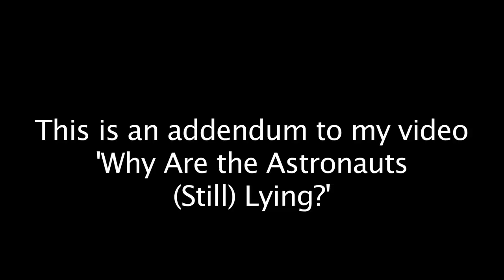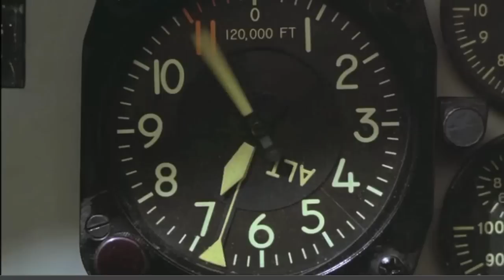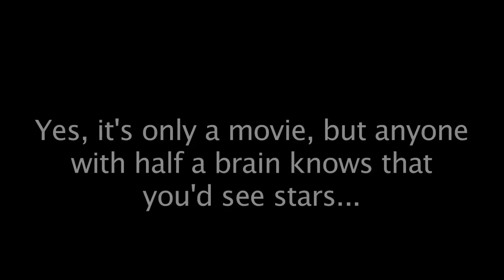Lying Astronauts Addendum